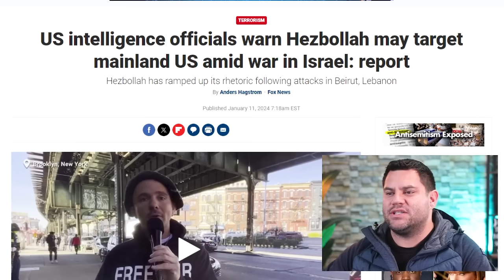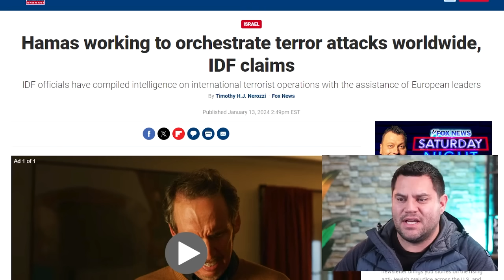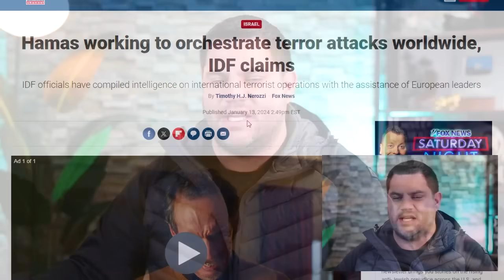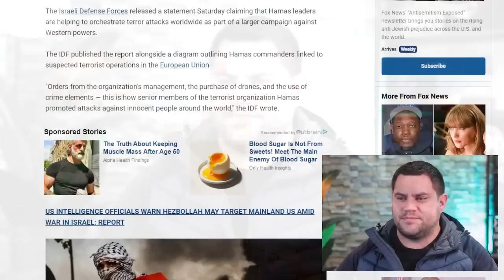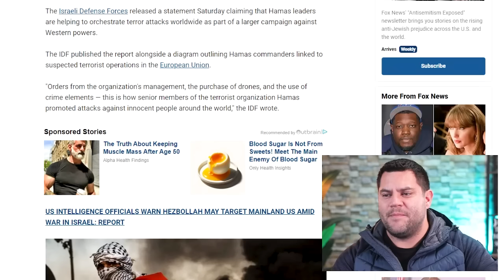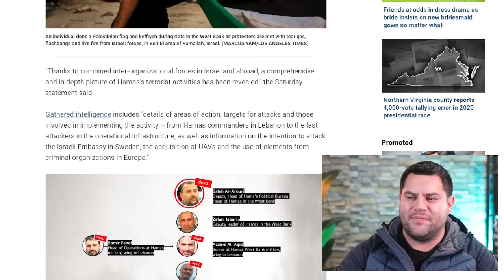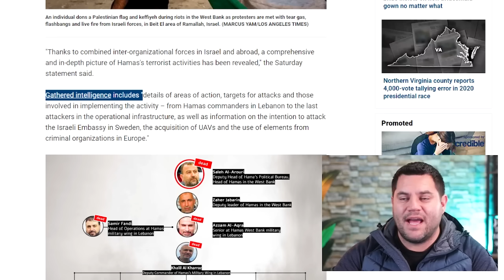Worldwide Terror Attacks…These Threats Are Creating Chaos (SHOCKING)